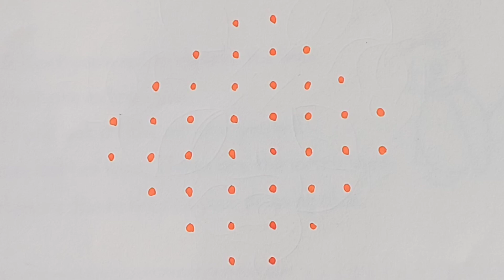🌹Pangunimaadha special 8dotsrangoli🌿8dots 8dotsmuggulu🌿8×2×2dotsrangoli 8pullikolam kolam design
Hi friends,

In my channel I would like to upload different types of Rangolikolam and you can find all rangoli kolam designs  like..

kolam
rangoli
muggulu
kolam with dots
chukki rangoli
muggulu rangoli
dots rangoli
dots kolam
kolam muggulu
muggulu
dots kolam design
kolangal
kolangal with dots
rangoli designs
muggulu designs
kolam designs
easy rangoli
daily kolam
daily kolam design
dailu rangoli design
beginners rangoli
beginners rangoli design
beginners easy rangoli design
beginners step by step rangoli design
beginners kolangal
beginners kolam design
rangoli kolam
rangoli kolangal
simple rangoli
apartment rangoli design
traditional rangoli design
trending rangoli design
google
viral rangoli design
chukkala muggulu
latest rangoli
latest rangoli designs
unique rangoli
freehand rangoli
how to make kolam design
chukki rangoli design
muggulu design
muggulu simple
muggulu rangoli
muggulu rangoli kolam
navratri rangoli
peacock rangoli designs with colours
dhanteras rangoli
easy rangoli for dhanteras
small rangoli for dhanteras
sanskar bharti rangoli
sanskar bharti
sansjar rangoli simple
rangoli for laxmi pooja etc..